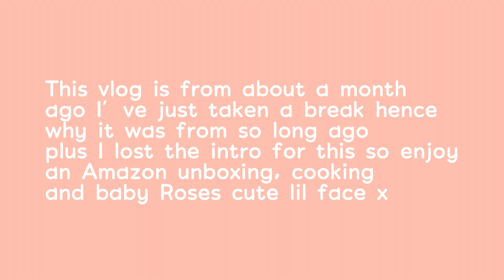Chit chats, meal prep, Amazon unboxing and more | weekly vlog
Hey, today’s video is just a wee vlog not been feeling the best and not really been making the best content recently but next few videos will be exciting!!

Any constructive criticism is very welcomed!

Thanks, Heather x

Ring light